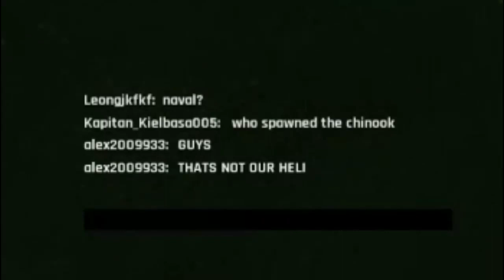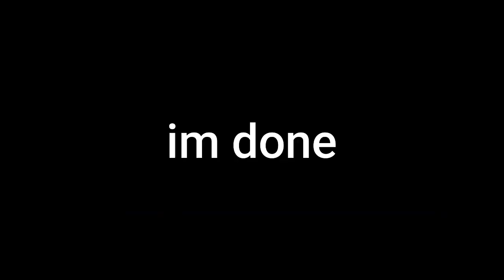average brm5 pilot experience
Record software: OBS Studio, NVIDIA Shadowplay

Video editing software: Adobe Premiere Pro, Wondershare Filmora X

the first song is the apoc rising 2 death song, the other one(s) are some vivaldi shit idk you figure it out (maybe ill say if you ask in the comments)

Additional info:
fuck i got copyrighted